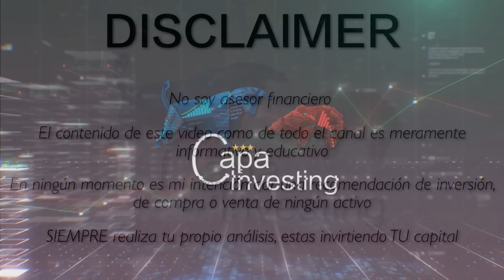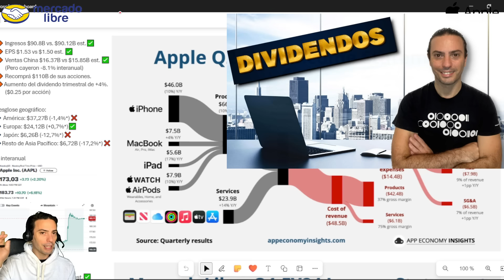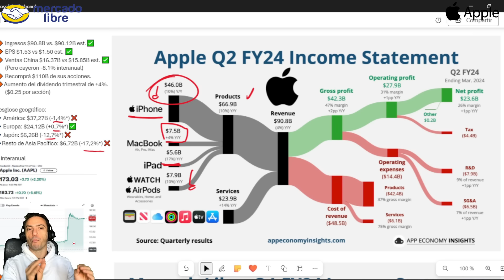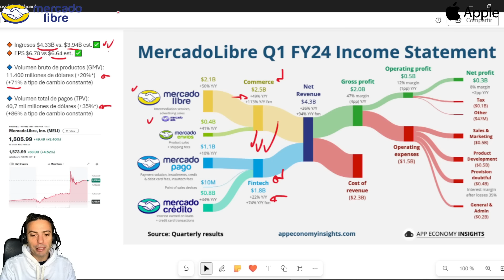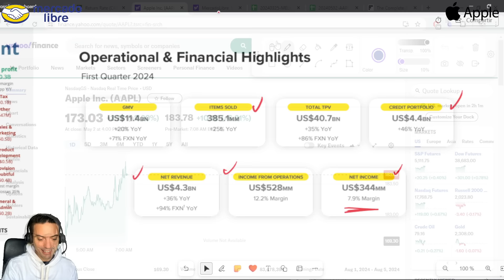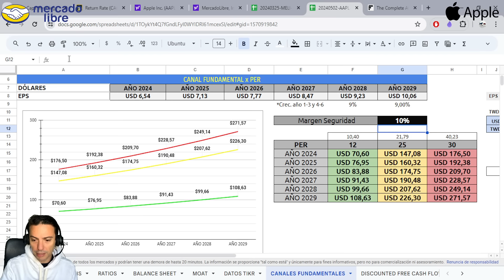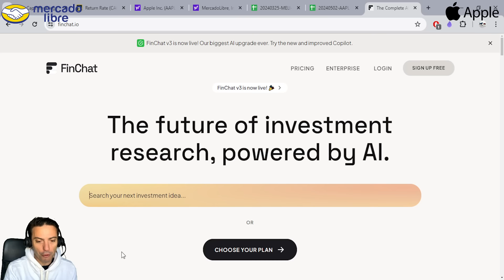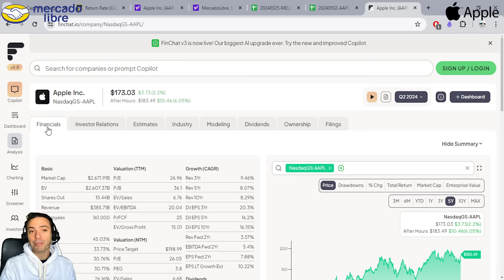📱APPLE y MERCADO LIBRE🛒 ¿Invertir?💵 Balances y Valoración 📈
Hola a todos! Bienvenidos nuevamente a CAPA Investing 📈

Links a los 6 videos con los distintos métodos de valoración

Sitios para obtener información
▶️ Tikr
▶️ Stratosphere
▶️ Morningstar
▶️ Finviz
▶️ MarketScreener